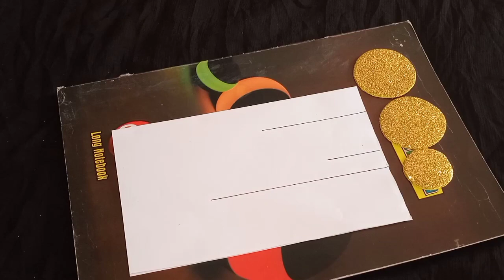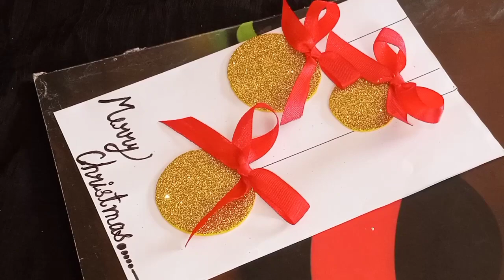Easy Christmas Card making ideas for beginners😱/Diy Christmas greeting card/Diy snowman/Diy card#diy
DIY  Christmas card/Handmade Christmas Greeting card/How to make Santa Greeting card/Christmas Card

In this video,we are going to show you simple and easy 5 minute Christmas greeting card making at home